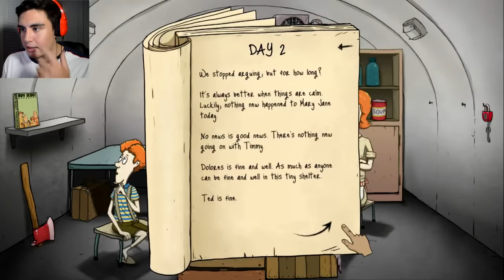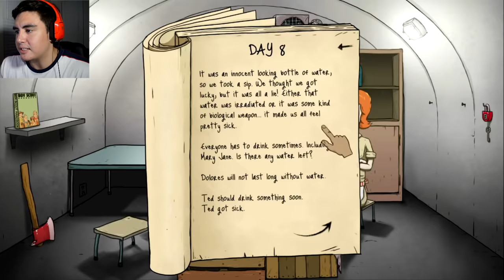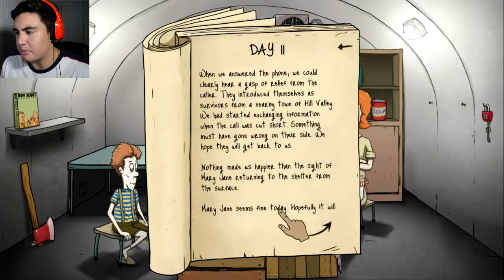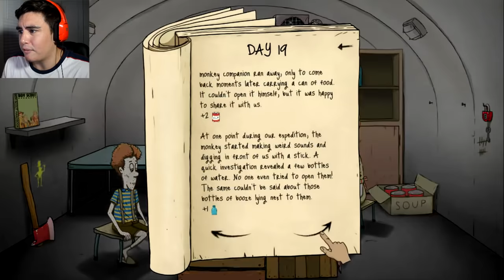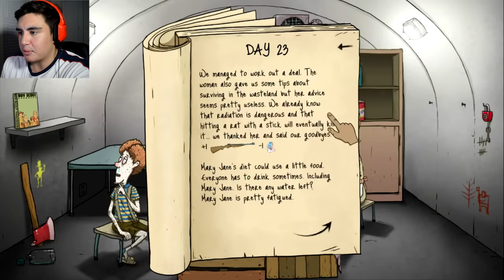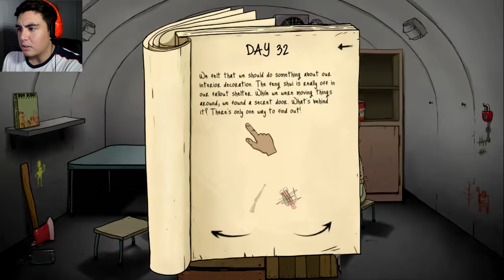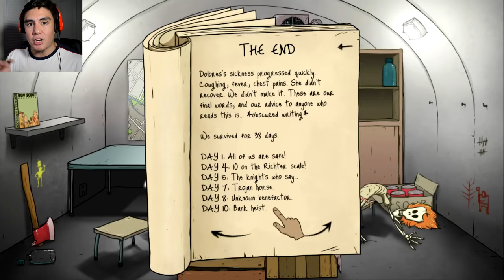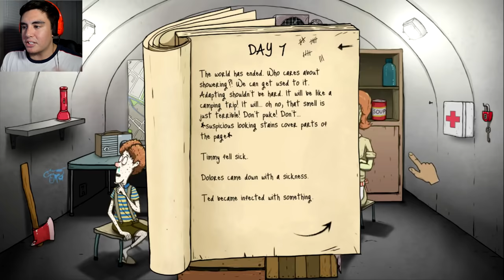I WANT WHAT YOU GOT CHALLENGE | 60 Seconds Game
60 Seconds challenge video. In this video, we are only allowed to scavenge the items that have either Timmy, Delores or Mary Jane in them. Which items are we allowed to get?! Find out in this 60 seconds challenge video!